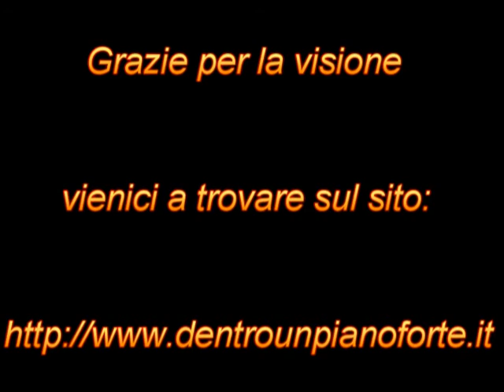Petr Il'ic Cajkovskij - Canzone francese op.39 n°16 (HQ)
Antonio di DentroUnPianoforte.it esegue in alta qualità il sedicesimo pezzo tratto dal "Kinderalbum" opera 39 di Petr Il'ic Cajkovskij chiamato "Canzone Francese"
Antonio, DentroUnPianoforte's management, plays in high quality the sixteenth piece from Petr Il'ic Cajkovskij's "Kinderalbum" opus 39 called "French Song"